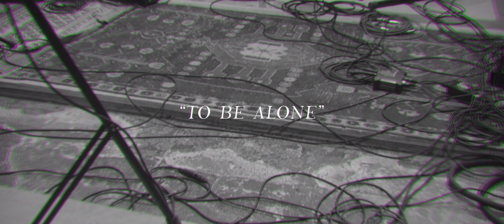Max Bloom - To Be Alone (live at The Bookhouse)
Filmed in September 2019 by Tudor Chirlia at The Bookhouse Studios, Peckham, London.